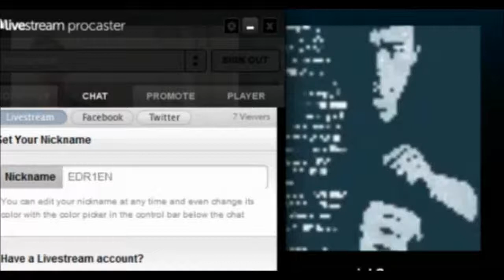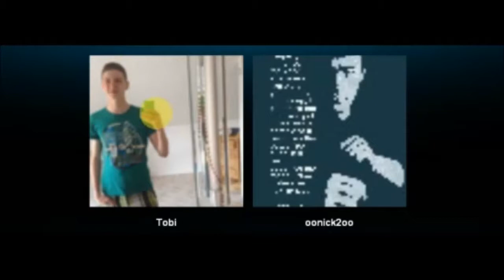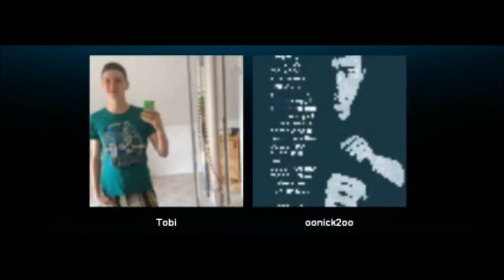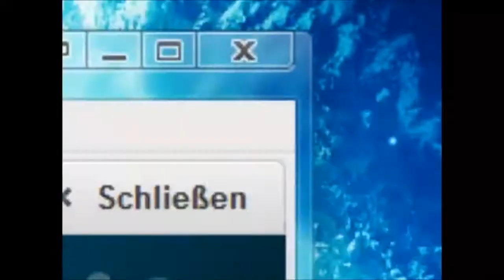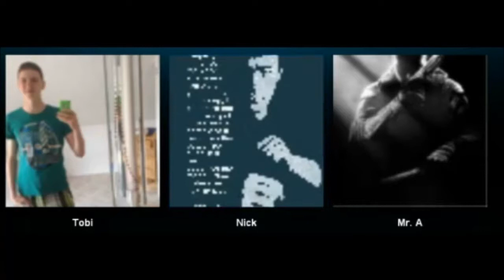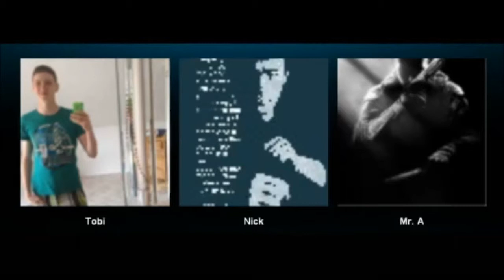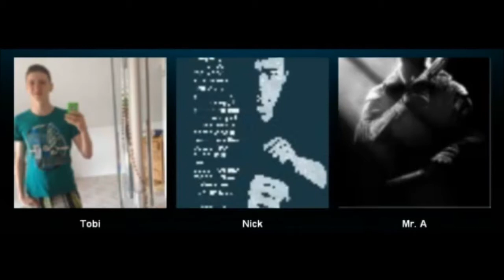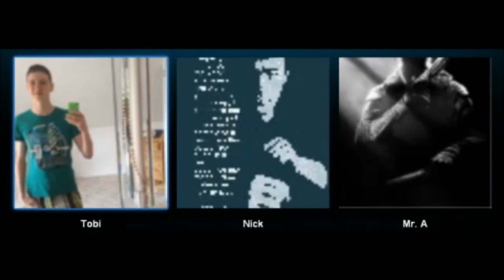SpeedTalk #3|Best Of|Juuuuhte Laune